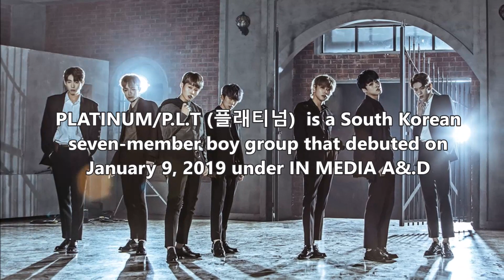PLATINUM P L T NEW South Korean BOYGROUP DEBUT 2019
CREDIT TO